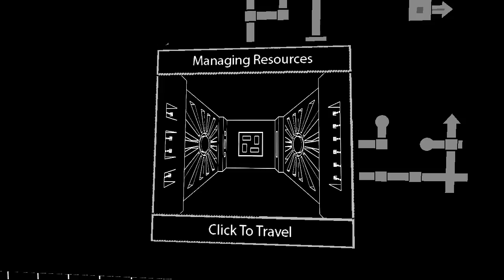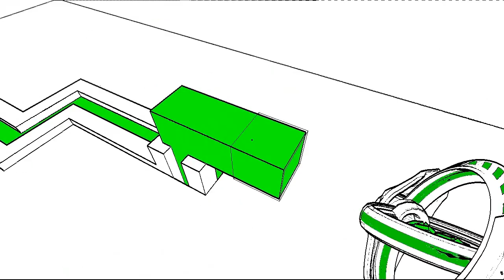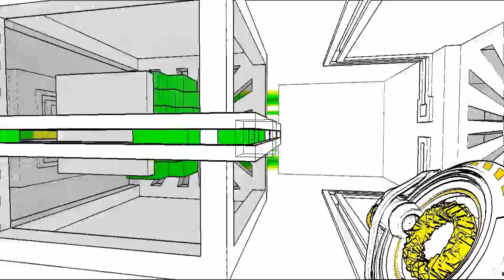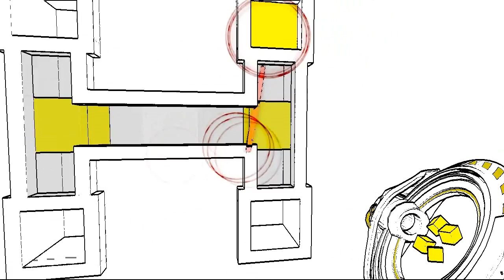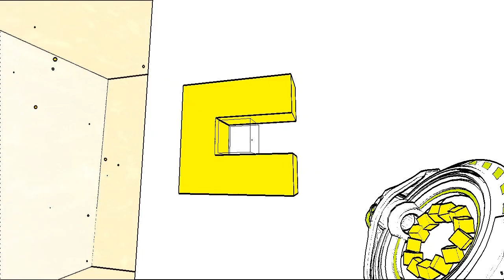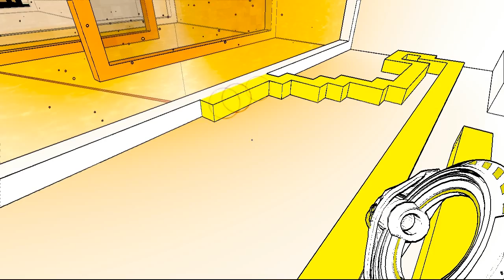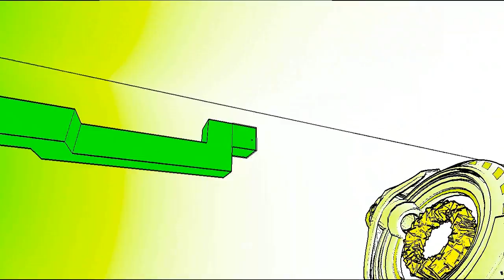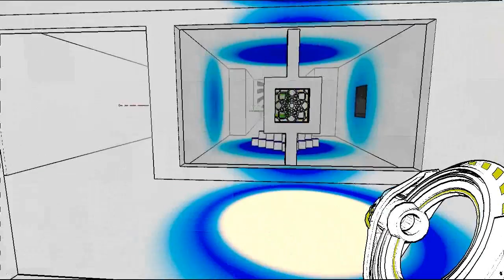Let's play Antichamber - part 3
I...don't...uh...what?